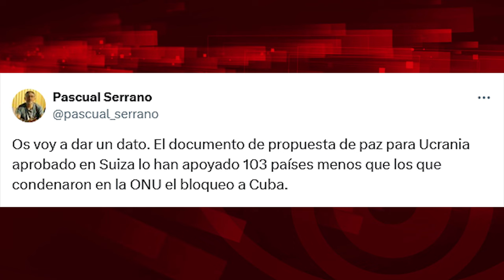Fracasa Cumbre sobre Ucrania: cien apoyos menos que la condena en la ONU del bloqueo de EEUU a Cuba